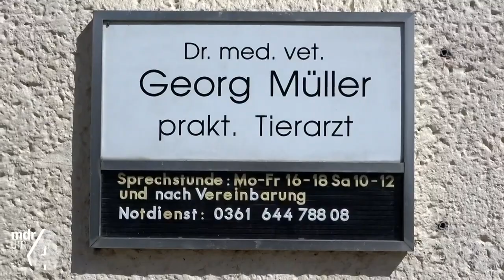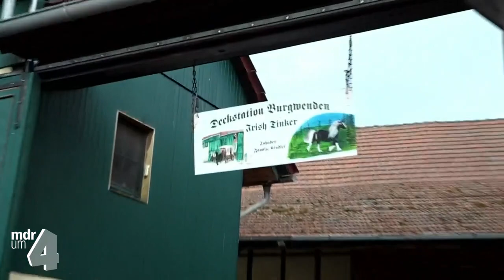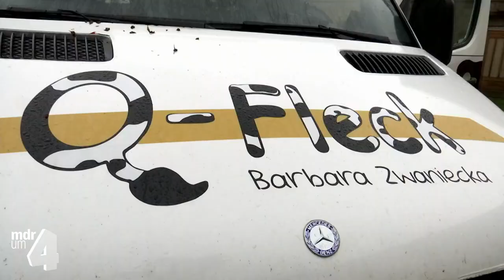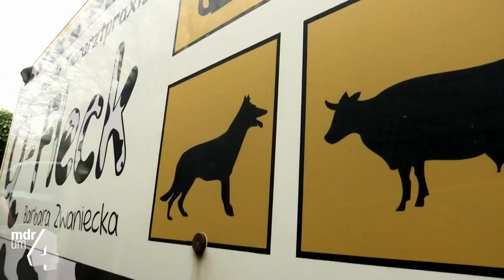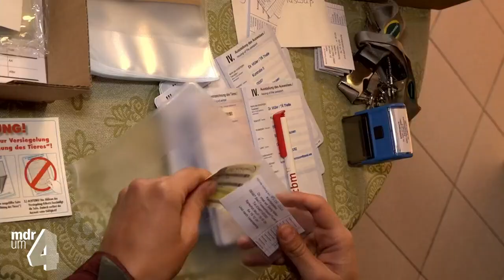Die Tierretter (2) | Helfer im Einsatz | MDR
Wir haben Tierärztinnen und Tierärzte bei ihrer täglichen Arbeit begleitet. Ob mit Welpen, Hengsten oder Katzen - langwelig wird es nie. Hier könnt ihr euch die gesamte zweite Staffel ansehen.